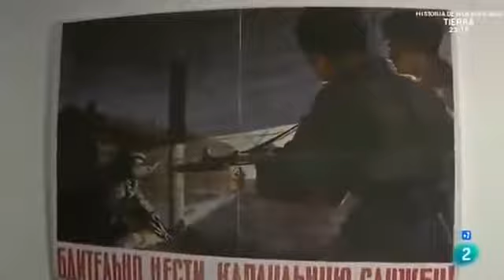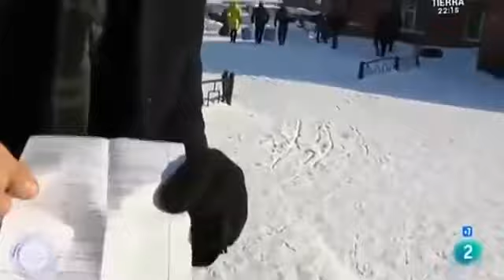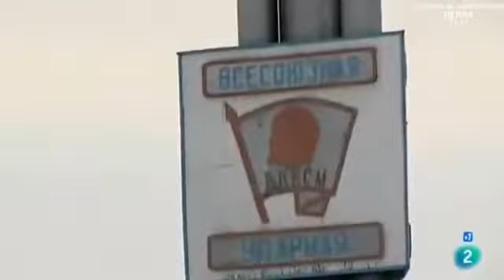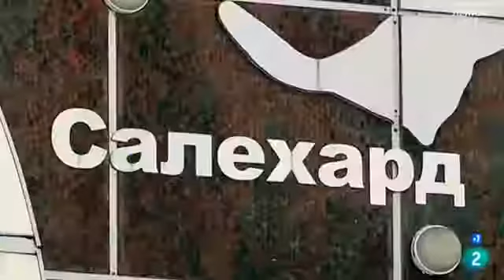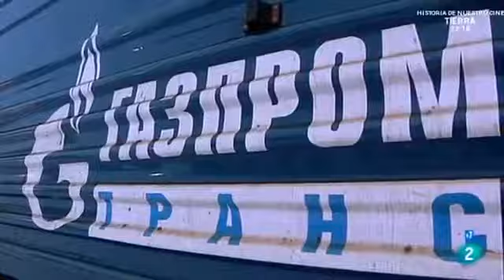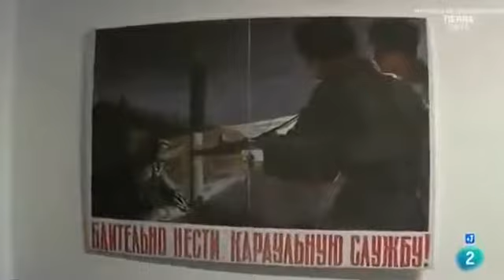NARCOS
The Medellin cartel - the most violent, ruthless and wealthy criminal organization in the history of modern crime. And the one man who lorded over them all. Pablo Escobar. Watch Narcos.

The rise of a new empire. Narcos Season 3 arrives  1st.

avio Mesa Y Su Conjunto - La Pelea Con el Diablo property of Netflix and original artists. ALL EPISODES NOW STREAMING